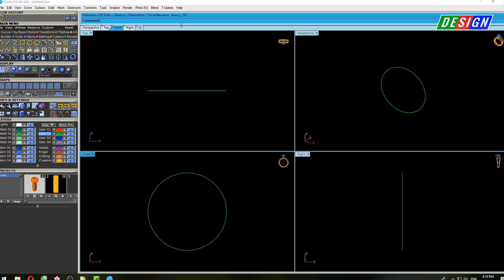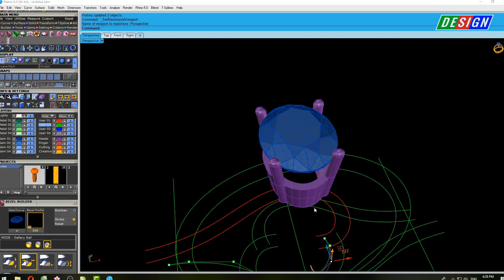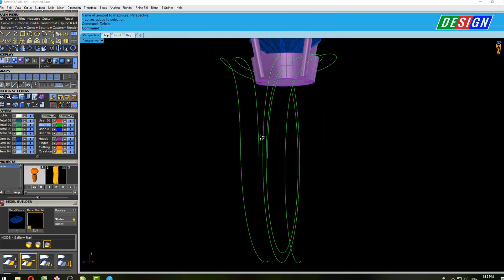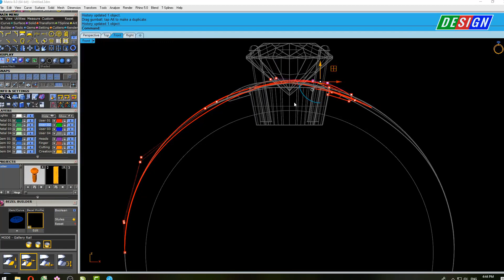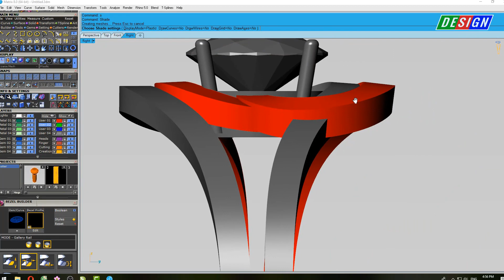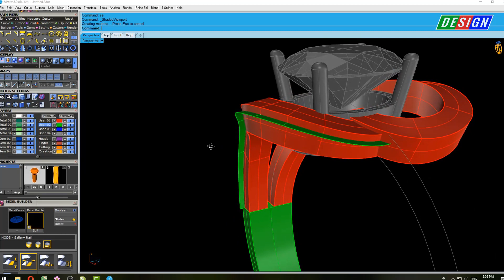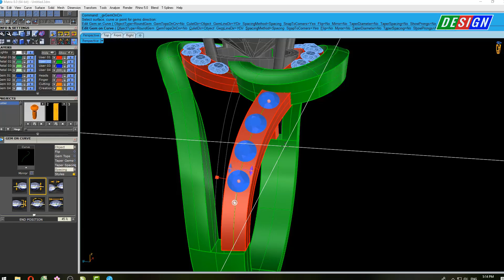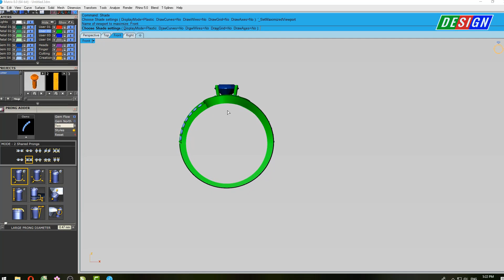Learn jewelry design online | Cad jewelry design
Great videos on the channel:
✅ Jewelry Design Software: